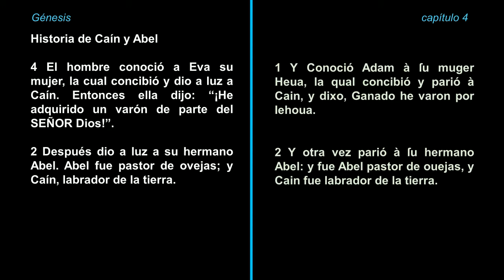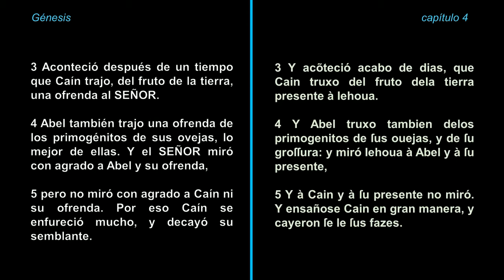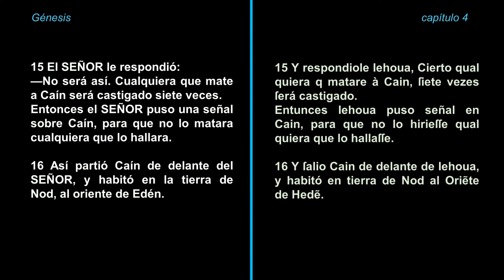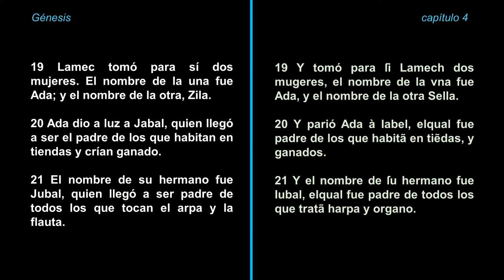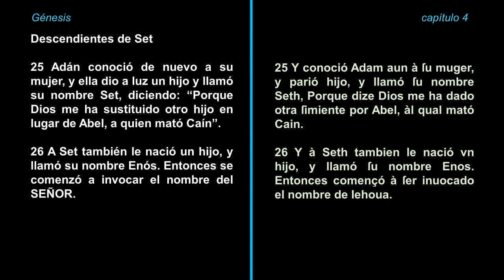Génesis 4 (Biblia Hablada) Reina Valera 2015 / Biblia del Oso 1569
Comparación del capítulo 4 del libro de Génesis, de la versión Reina Valera Actualizada (2015) con la primera versión de Casiodoro de Reina, llamada la Biblia del Oso (1569)